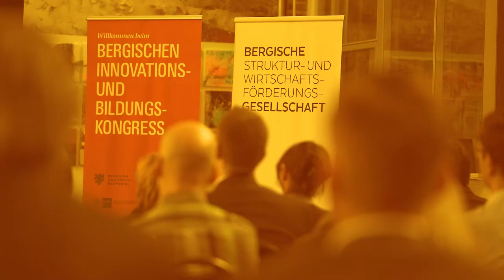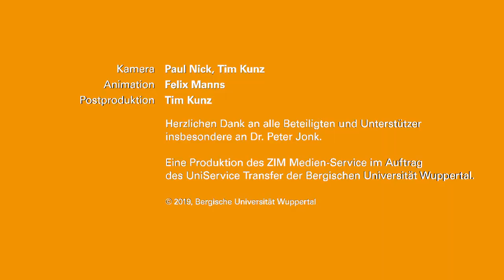5. Bergischer Innovations- und Bildungskongress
„Wirtschaft sucht Nachwuchs – Bildungskonzepte für das Bergische Land“. Unter diesem Motto fand am 20. November der 5. Bergische Innovations- und Bildungskongress im Codeks in Wuppertal statt. Prof. Dr. Andreas Pinkwart, Minister für Wirtschaft, Innovation, Digitalisierung und Energie des Landes Nordrhein-Westfalen, eröffnete mit einem Impulsvortrag die Veranstaltung.

Es folgten zwei Keynotes von Dr. Marc Calmbach vom Heidelberger Sinus-Institut und dem bekannten Youtube-Mathe-Lehrer Daniel Jung.
Zum Abschluss gab es zwei parallele Workshops zu den Themen „Akademischen Nachwuchs gewinnen – Best Practice und Formate der Bergischen Universität“ sowie „Auszubildende gewinnen – Herausforderungen und Lösungswege für die Bergischen Unternehmen“.